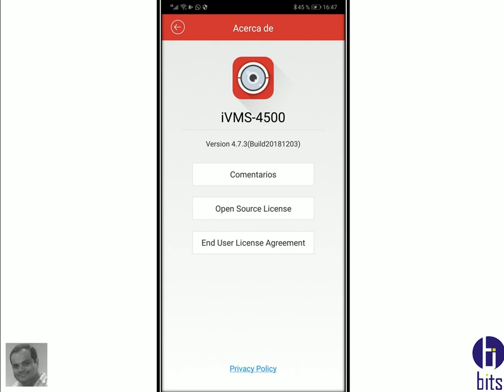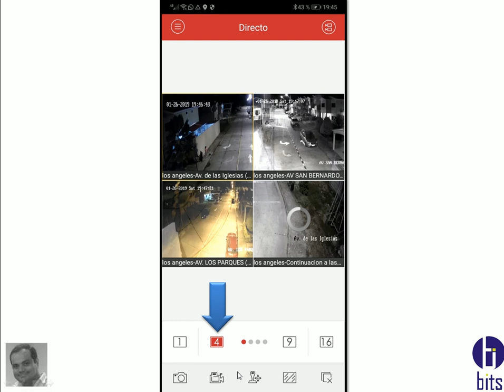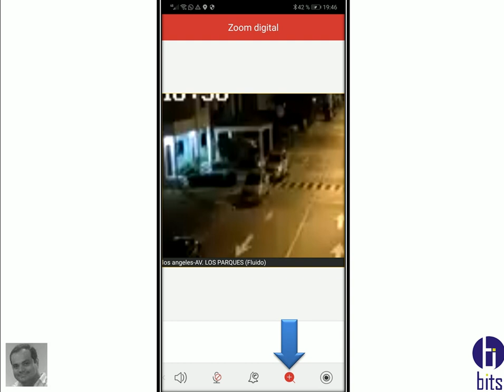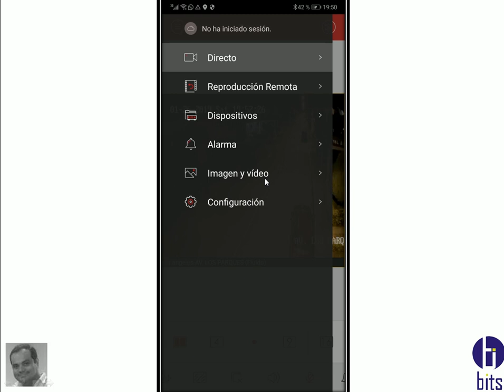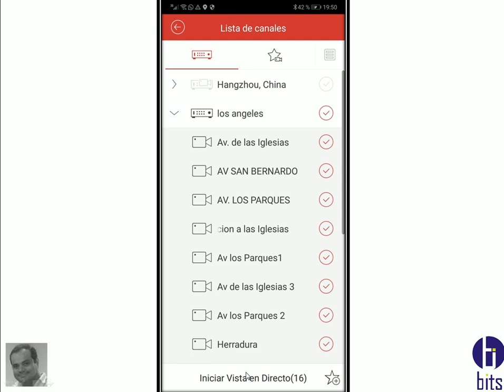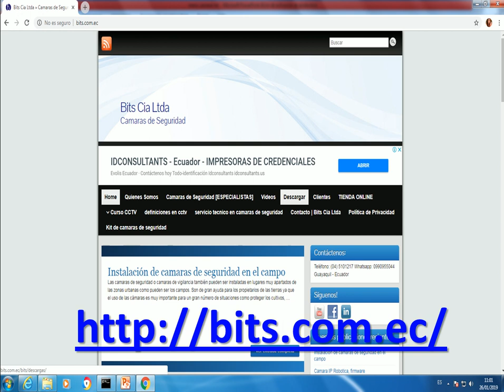IVMS 4500 - Directo - Hikvsion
como visualizar las camaras en vivo desde los equipos moviles

Guayaquil - Ecuador